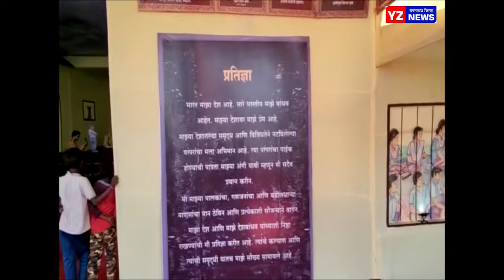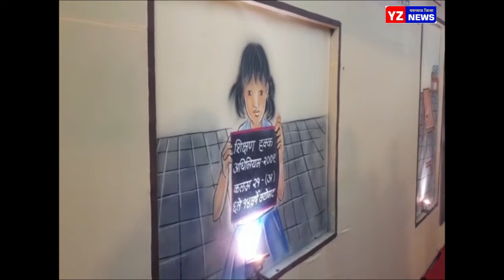विठ्ठलवाडी परिसरात साकारला नगरपरिषद शाळेचा अनोखा देखावा